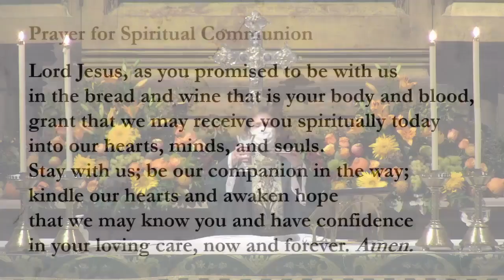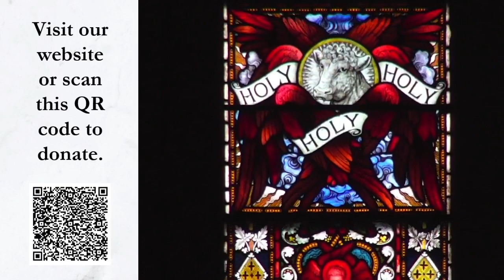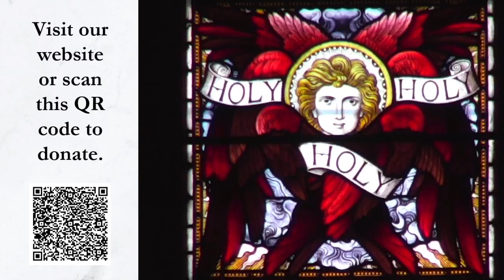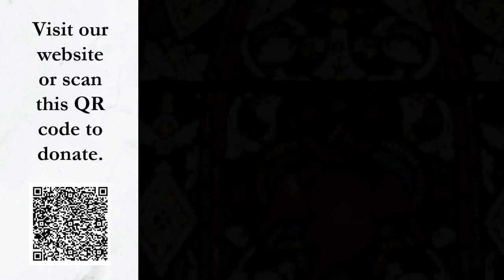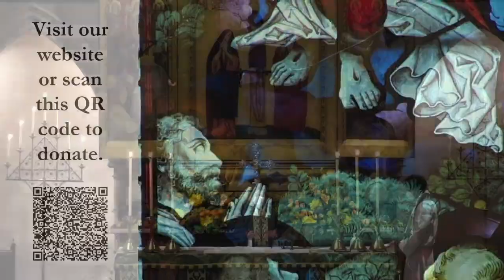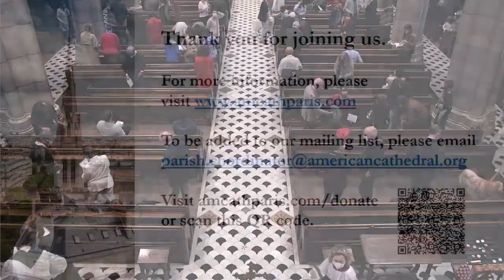The Nineteenth Sunday after Pentecost - 11:00 am Service - October 3rd 2021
THE NINETEENTH SUNDAY AFTER PENTECOST
October 3rd, 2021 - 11:00 a.m.
HOLY EUCHARIST

We need your input... please complete our short online survey at this

Preaching today: The Rev. Canon Nathaniel Katz

The American Cathedral of the Holy Trinity welcomes all people. Wherever you are on your spiritual journey, whatever your questions, whatever your situation, we are glad you are here.

Our on-line presence has been funded by generous contributions to the Olivia de Havilland Fund. Further contributions gratefully accepted for this on-going ministry.

Please note: until further notice, services will be livestreamed on Facebook only and posted afterwards on YouTube.